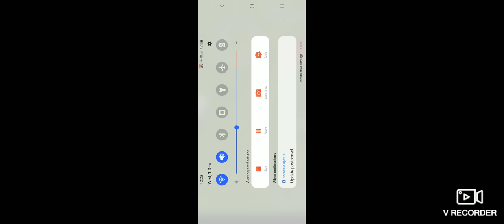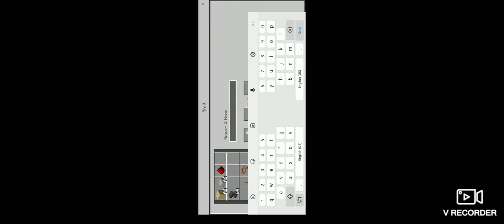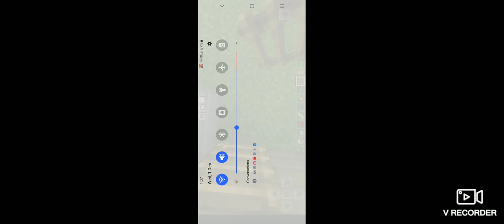minecraft game part 3 | swag boy gaming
tummy very funny